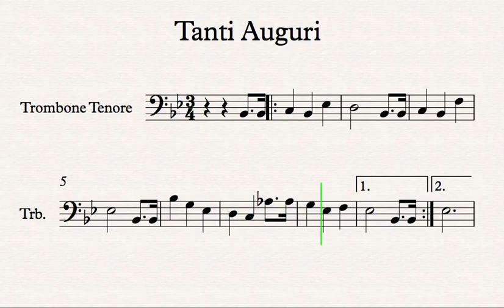Tanti auguri - Trombone Tenore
Spartito Animato